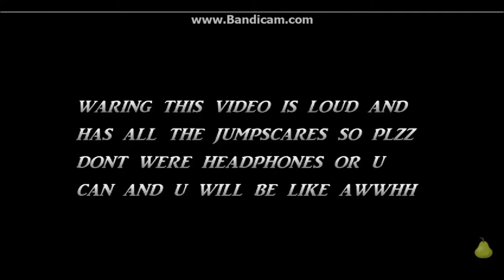How i am jump? All fnaf JumpScares 1-4!!!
Hy EveryOne!
Its TheCommandMan here with another scary video!
and today we back on Five Nights At Freddy 1-4!
and today... did you ever ask to see all fnaf jump scares?
so that the video for you!!!
i know i know... you maybe think "Only night 3?!" but yes it was really hard... and i didnt play here! my friend did it! and it was the first game that he played in Fnaf!
If you scared from little things... dont watch it!!
like if you want more :D
please say in commands what you want me to upload :D